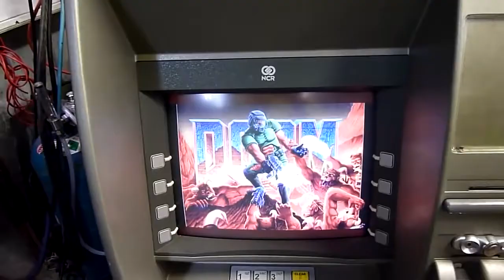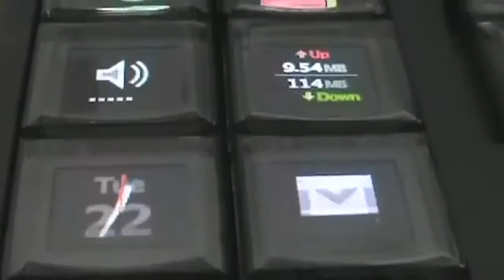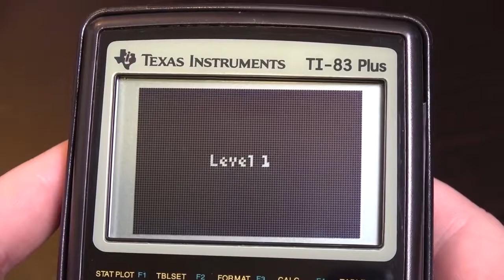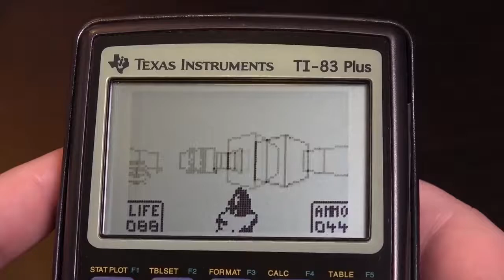ВВЭИ 4 - Интересные Порты игры Doom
4-ый Выпуск рубрики ВВЭИ :3
Думчика немножко ;-)